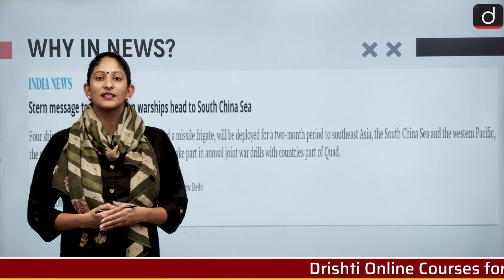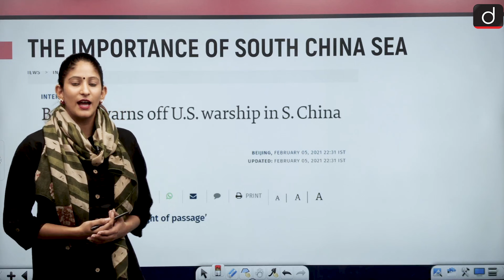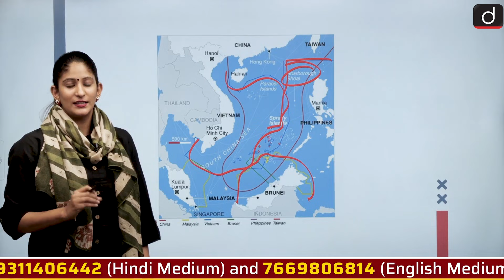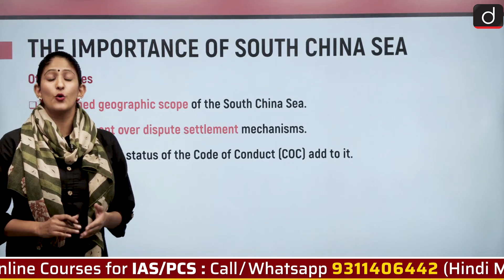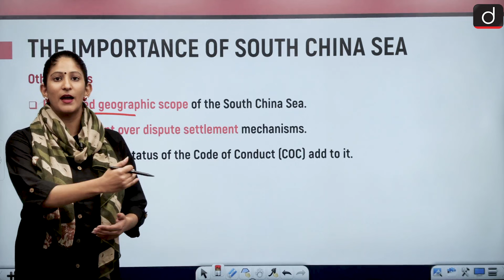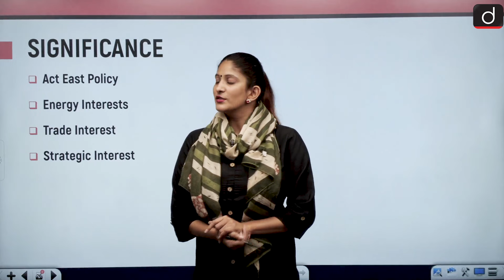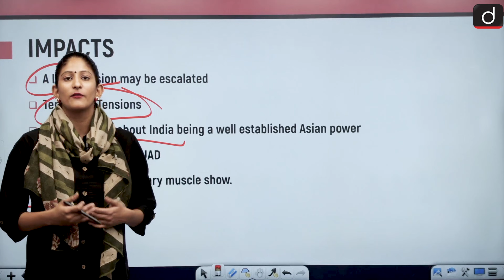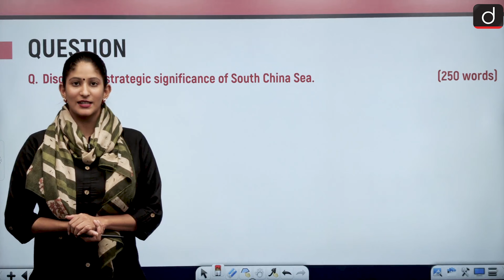Indian Warship in South China Sea - IN NEWS | Drishti IAS English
Dear Viewers,

In today's video, we have discussed about the disputed region of South China Sea.
We have also discussed about the significance and the impacts of the recent move of India to deploy naval warship in the South China sea. We have also discussed important claims in the South China Sea and the conclusion.

•The News
•The Importance of South China Sea
•Significance of the move
•Impacts
•Conclusion
•Question